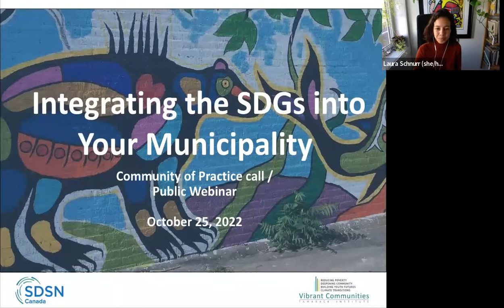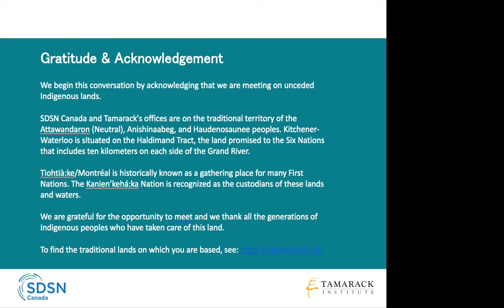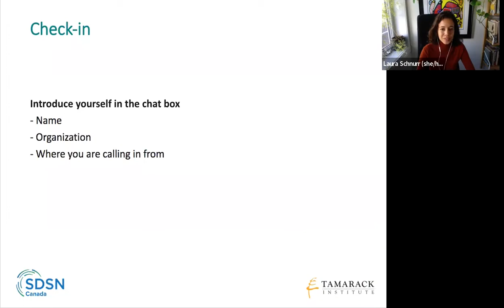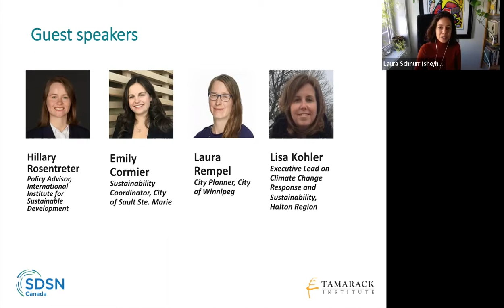Tamarack Institute Webinar: Integrating the SDGs into Your Municipality (2022)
Title: Integrating the SDGs into Your Municipality
Organizer: The Tamarack Institute
Date: October 25, 2022

In the midst of COVID recovery, many city leaders are looking to the Sustainable Development Goals (SDGs) to mainstream the principles of equity and sustainability into decision-making, while also laying foundations for the transformations called for in “building back better.”
This webinar recording features a conversation about efforts underway in Winnipeg, Sault Ste. Marie and Halton Region to integrate the SDGs into local government strategic planning.

• Emily Cormier, City of Sault Ste. Marie
• Laura Schnurr, Tamarack Institute

Overview of webinar:

0:00 Introduction and land acknowledgement

2:38 Introduction of speakers

3:27 Question 1: Share a little bit about the SDGs within your community, such as when you first became aware of them and how the framework has been incorporated into your government (Laura Rempel, Emily Cormier, Lisa Kohler)

12:15 Question 2: What do you think is the value of the SDGs in your work, and how can they advance your work further? (Laura Rempel, Emily Cormier, Lisa Kohler)

17:18 Question 3: How did you keep by being overwhelmed with the ambitiousness of the SDG framework to be able to work with them? (Emily Cormier, Lisa Kohler, Laura Rempel)

23:24 Question 4: How would you recommend that people wanting to learn more about sharing the message of the SDGs go about that, from one department to another? (Lisa Kohler, Emily Cormier, Laura Rempel)

29:53 Question 5: What does reporting look like in your community and what is the value of reporting on the SDGs? (Lisa Kohler, Laura Rempel, Emily Cormier, Hillary Rosentreter)

39:32 Question 6: Can you go over what you’re hoping to do with the SDGs in the next few years? (Laura Rempel, Emily Cormier, Lisa Kohler)

43:20 Question 7: What lessons or advice would you have for other governments looking to start out with the SDGs? (Lisa Kohler, Laura Rempel, Emily Cormier)

46:32 Question from a participant: With the transition of government there’s always a learning curve with new elected officials. How important is it to get council on board or to have a basic understanding of the SDGs, or should we focus on city staff? (Lisa Kohler)

49:01 Question from a participant: Have you considered the Canadian Indicators Framework as a way to localize the SDGs in your communities? Do you see value in it? Would you engage with the SDG unit at Employment and Social Development Canada to make it better? (Laura Rempel, Emily Cormier)

52:59 Question from a participant: Other than integrating the SDGs into planning and strategic direction documents, can you give us a couple examples of the municipal/regional role in SDG implementation/manifestation (for example, towards social equity goals)? (Emily Cormier, Laura Rempel

55:23 Concluding remarks